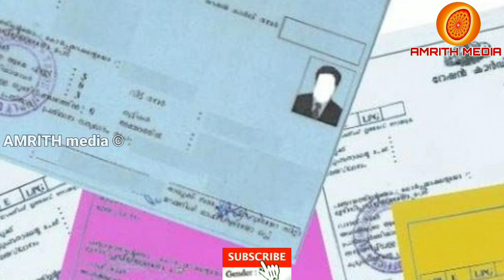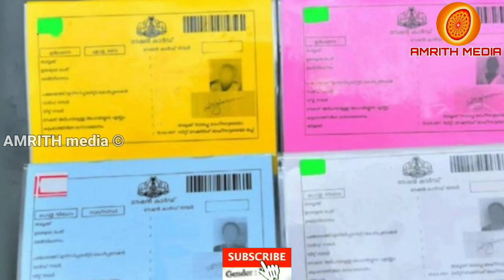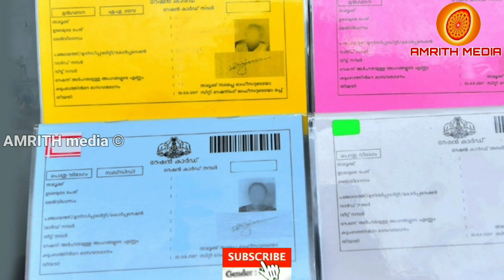സ്മാർട്ട് റേഷൻ കാർഡ് വിതരണം ആരംഭിക്കുന്നു ഇക്കാര്യങ്ങൾ ശ്രദ്ധിക്കണം | Amrith media